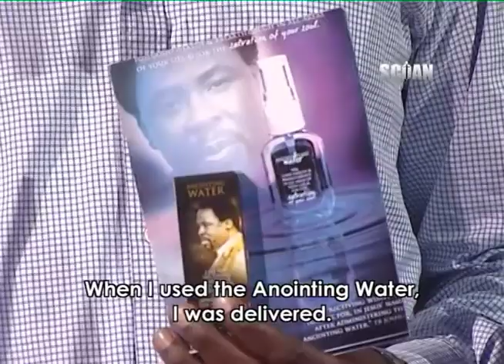TB Joshua en français – Liberté de la chaîne de fumer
Après la prière au nom de Jésus-Christ en utilisant l'eau Onction, M. Nnagidide du Nigeria a été libérée de 24 ans de fumer cigarette sur cigarette. Avec voix off français.

Following prayer in the name of Jesus Christ using the Anointing Water, Mr Nnagidide from Nigeria was set free from 24 years of chain smoking. With French voiceover.